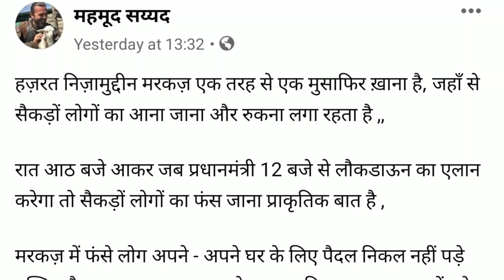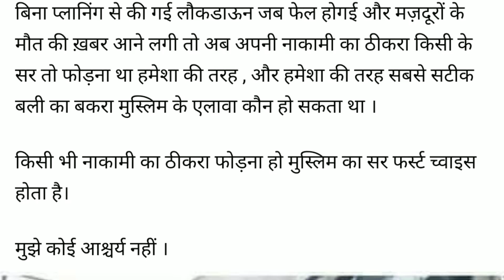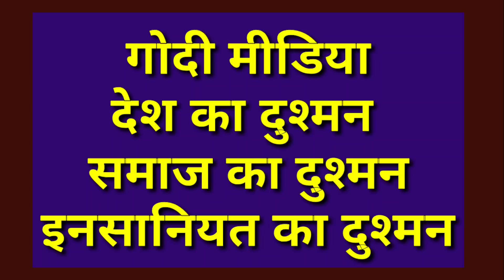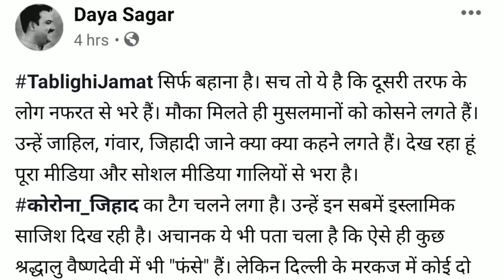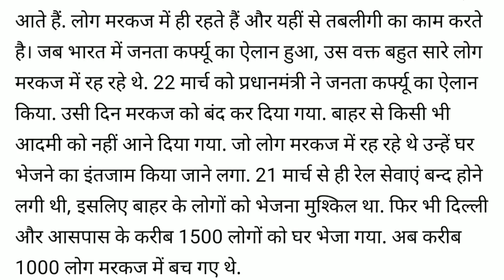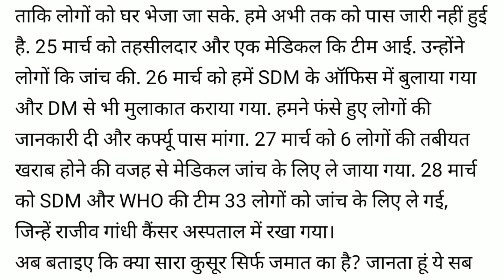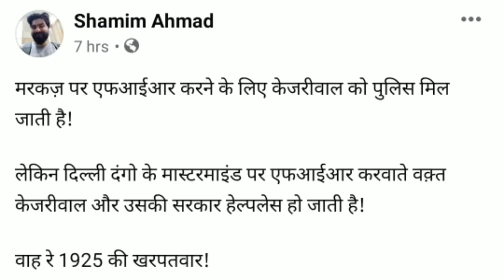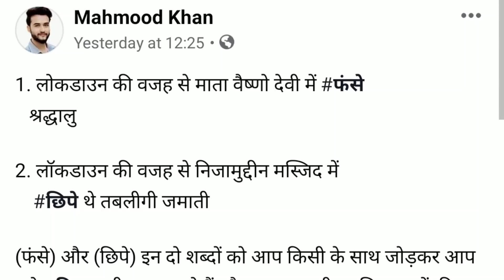Nizamuddin Markaz / Tabligi Jamat / Godi Media Exposed / Maulana Saad / Kejriwal